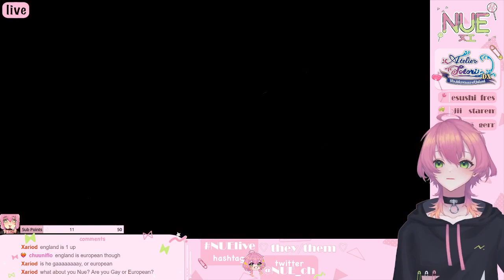Atelier Totori DX #6